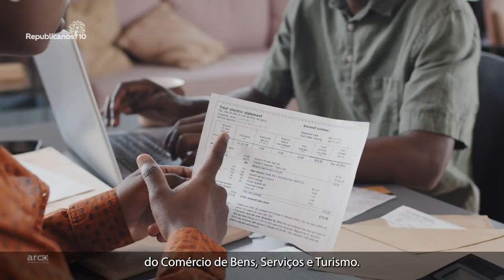Está endividado? Saiba como renegociar com o deputado Celso Russomanno.